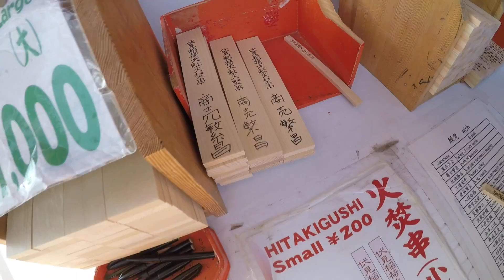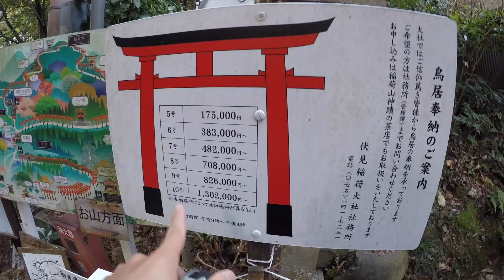《大阪篇》稻荷神社＆清水寺/AC欸冷